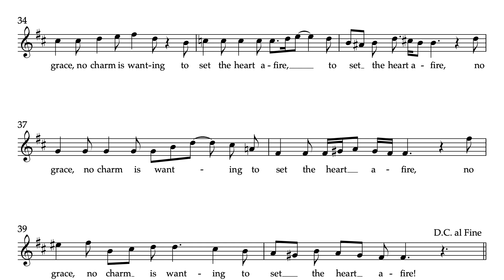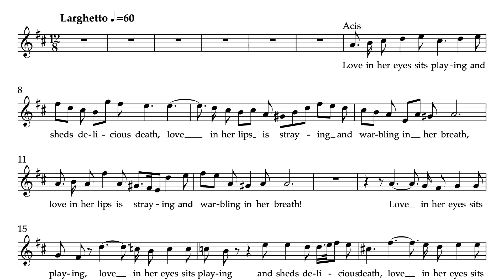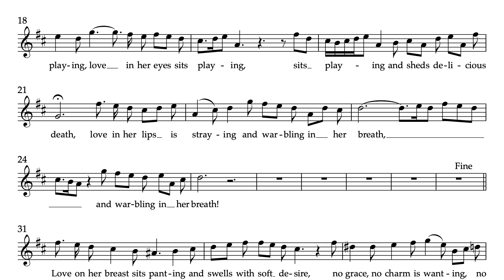Love in her eyes - Händel - High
Acis Aria - Acis and Galatea HWV 49a
G. F. Händel
For High Voice (in D)